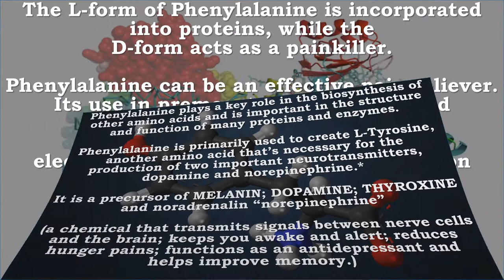Phenylalanine | Proteins, Enzymes, Tyrosine, Dopamine, Norepinrphrine, Melanin, Thyroxine, Pain, PMS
Recommended Supplements –
BulkSupplements Pure L-Phenylalanine Powder (500 grams)
Phenylalanine is an amino acid ranked among the essential amino acids needed to sustain life and critical body functions. It assists in the steady function of the central nervous system. L-Phenylalanine possesses many health benefits, among them, the ability to manage pain, and to control mood swings. On top of that it also heightens overall awareness and it helps regulate appetite. It can be used as a component in the synthesis of many different proteins that are naturally produced in the body. These pain relieving effects that L-Phenylalanine possesses are believed to be connected to the fact that it also helps to produce endorphins in the brain, natural opiates that the body produces on its own.

NOW L-Phenylalanine 500 mg,120 Veg Capsules
L-Phenylalanine is an essential amino acid that can be readily converted into the amino acid tyrosine.  Because tyrosine is necessary for the synthesis of proteins and the production of the neurotransmitters dopamine and norepinephrine, phenylalanine is an extremely important nutrient that must be obtained through the diet or supplementation.*

Life Extension D-L-phenyalanine Vegetarian Capsules, 500 mg, 100 Count
D-phenylalanine is used to relieve pain. L-phenylalanine is used as an appetite suppressant, stimulant and antidepressant.
50/50 blend of the D-and L-forms of phenylalanine
Enhances Mood
Mental energy levels are enhanced and a feeling of contentment often occurs

Phenylalanine Proteins, Enzymes, Tyrosine, Dopamine, Norepinrphrine, Melanin, Thyroxine, Pain, PMS, Parkinson’s
L-phenylalanine

L-phenylalanine is an essential aromatic amino acid
It is a precursor of the neurotransmitters called catecholamines, which are adrenalin-like substances.

Phenylalanine plays a key role in the biosynthesis of other amino acids and is important in the structure and function of many proteins and enzymes.
Phenylalanine is primarily used to create L-Tyrosine, another amino acid that’s necessary for the production of two important neurotransmitters, dopamine and norepinephrine.*
It is a precursor of MELANIN; DOPAMINE; THYROXINE  and noradrenalin “norepinephrine” (a chemical that transmits signals between nerve cells and the brain; keeps you awake and alert; reduces hunger pains; functions as an antidepressant and helps improve memory.)

 The L-form of Phenylalanine is incorporated into proteins, while the D-form acts as a painkiller.
Absorption of ultraviolet radiation by Phenylalanine is used to quantify protein amounts.
Phenylalanine can be an effective pain reliever. Its use in premenstrual syndrome and Parkinson's may enhance the effects of acupuncture and electric transcutaneous nerve stimulation (TENS).

Phenylalanine is highly concentrated in the human brain and plasma. Normal metabolism of phenylalanine requires biopterin, iron, niacin, vitamin B6, copper and vitamin C.
Phenylalanine is highly concentrated in high protein foods, such as meat, cottage cheese and wheat germ.